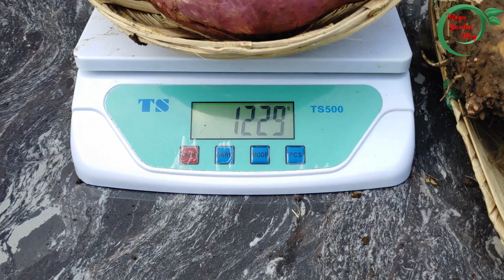Heart warming Harvest || TELUGU GARDEN VLOG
Waste decomposer
4 bottles
5 bottles
6 bottles
10 bottles